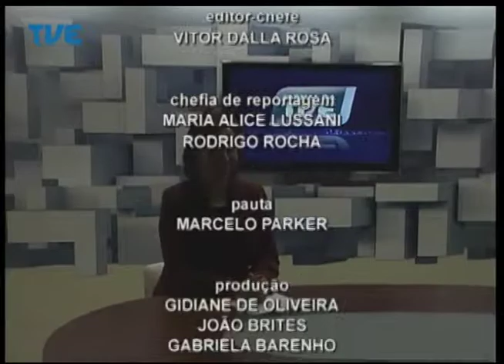Jornal da TVE - Segunda Edição - 31/07/2014 Bloco 3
Ministério do Trabalho fiscaliza regularização de empregadas domésticas três após a vigência da nova lei para a categoria. Brigada Militar reduz para zero o número de assaltos em ônibus da capital. Quinze municípios gaúchos são contemplados com programa que vai qualificar a aviação regional no país. E na reportagem especial sobre eleições a busca dos idosos por espaços políticos.